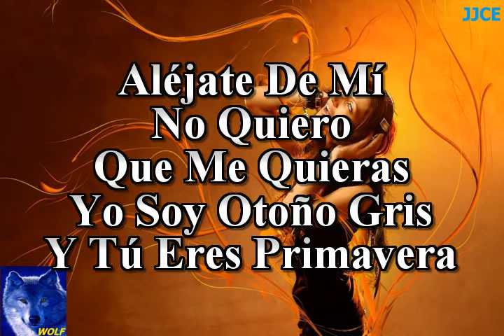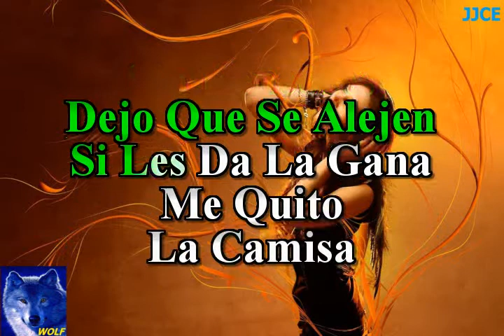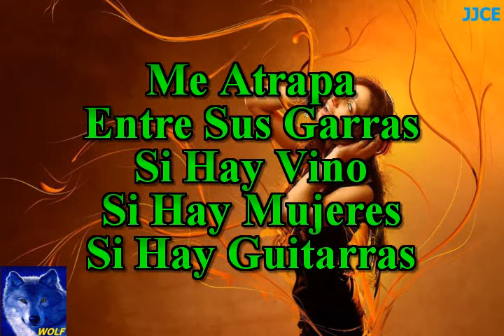karaoke Bohemio De Aficion Alejandro Fernandez